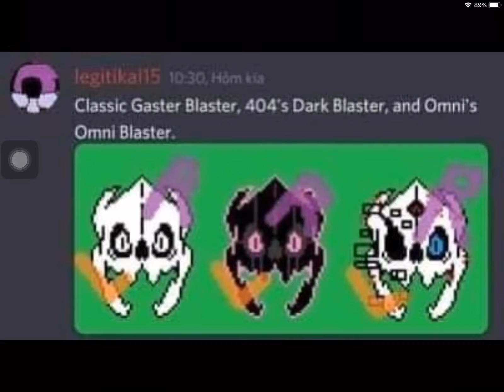How does Error404’s Dark Blaster and Omnipotent’s Omni Blaster look like? Read description !!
Alphatale by Lavender team
Legitikal15 is shadikal15’s old name